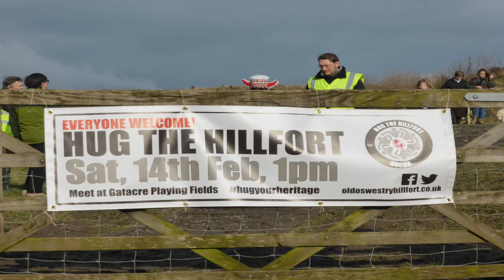Hug The Hill Fort - Oswestry Feb 14th 2015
Oswestry Hillfort is one of the greatest archaeological monuments of the nation." English Heritage

Thank you for supporting this campaign. It is very simple. Shropshire Council need to plan for housing needs till 2026. Because the land alongside the hillfort has been offered for development, it has become an easy candidate for inclusion in the allocation of sites known as SAMDev. Our view is that the national significance of Old Oswestry Hillfort, the importance of its setting and it's potential as a tourism and educational asset for the town precludes the easy win of opening the door to a modern housing development alongside.